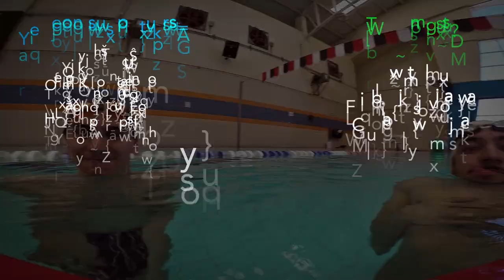Practice makes perfect. Swimming pool fun.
This is what happens when there is no lifeguard at the swimming pool.

Swim fast!

Song:  "Suddenly" by Otis McDonald